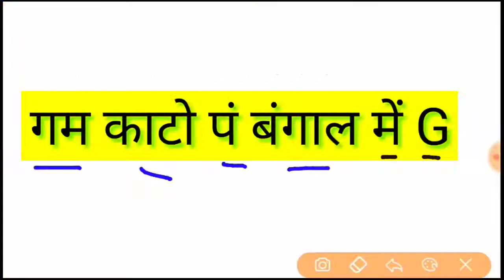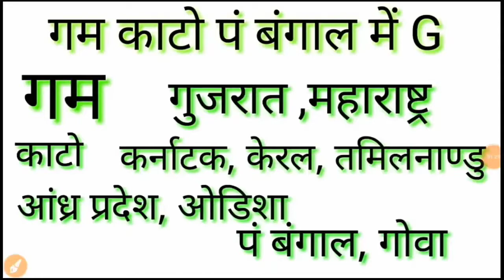Gk tick | Trick for Coastal state of india | भारत के तटवर्ती राज्य | Ravin bhina beniwal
In this video i will tell  you the Trick for remember Coastal state of india.  By this trick you can always remember  Coastal state of india

                             इस वीडियो में मैं आपको तटीय राज्य भारत को याद करने के लिए Trick बताऊंगा। इस Trick से आप हमेशा तटीय राज्य भारत को याद कर सकते हैं

What is Creative Commons ? How to use Creative Commons videos | Grow channel by cc videos | hindi